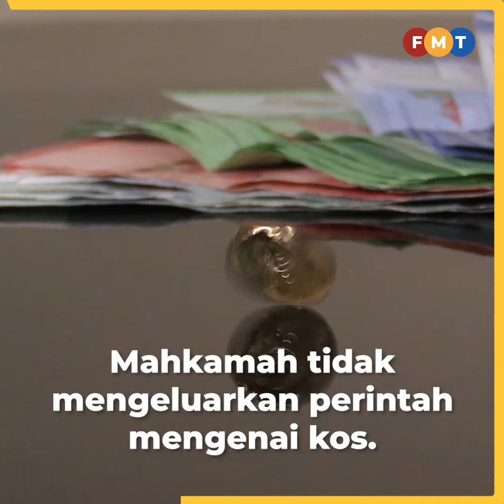Najib, peguam gagal halang Sri Ram jadi pendakwa dalam kes 1MDB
Mahkamah Persekutuan menolak permohonan rayuan bekas perdana menteri Najib Razak dan peguamnya Shafee Abdullah untuk menghalang Gopal Sri Ram daripada menjadi pendakwa dalam kes berkaitan 1MDB.